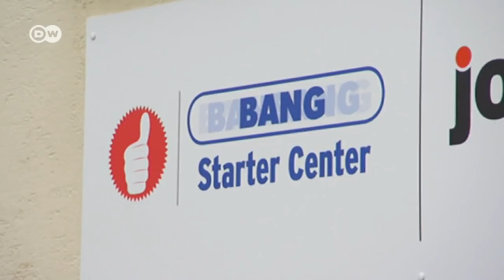Lots of work, not enough workers | DW English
Skilled craftsmen and women are in short supply in Germany, partly because the work isn't considered cool by young people. Businesses are over-stretched. DW meets father and son roofers in Westphalia who are taking matters into their own hands.